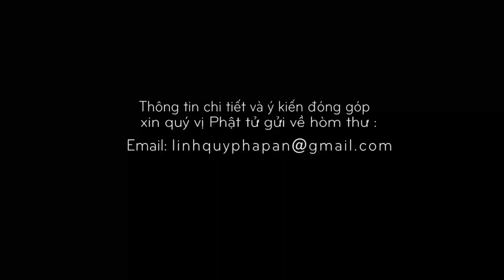Kinh NIKAYA Giảng Giải - 7 Sự Thù Diệu - ĐĐ. Thích Minh Thành